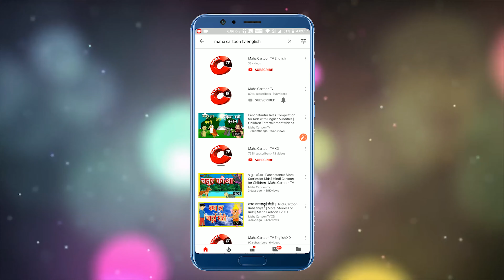Magical Cycle | Mahacartoon Tv English | English Cartoon | English Moral Stories | English Story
Magical Cycle | MahacartoonTv English | Horror English Stories | English Moral Stories | English Fairy Tales | Learn English | Teen Story